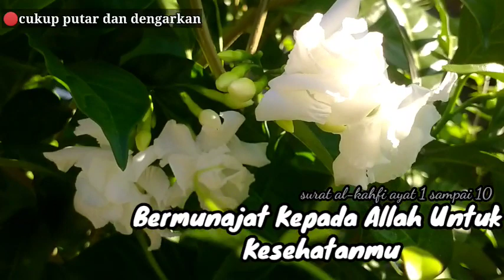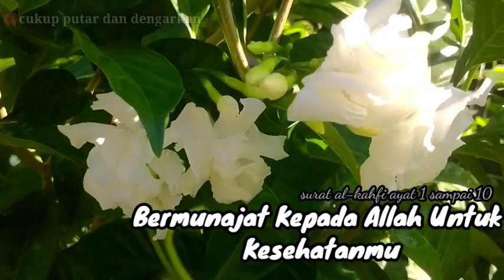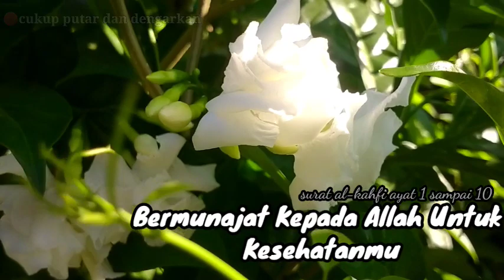NO BUKTIKAN❗ Putar sekali.Raja Penyembuh Ini, Apapun Sakitmu Pasti Sembuh Karena Allah -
BUKTIKAN❗ Putar sekali.Raja Penyembuh Ini, Apapun Sakitmu Pasti Sembuh Karena Allah - HIJRAH DZIKIR

Asslamualaikum ..
Welcome to the HIJRAH DZIKIR channel,,
This channel discusses Islamic medicine by reciting the holy verses of the Koran